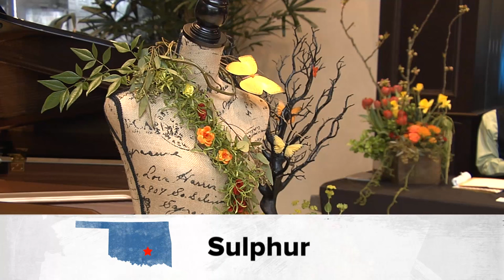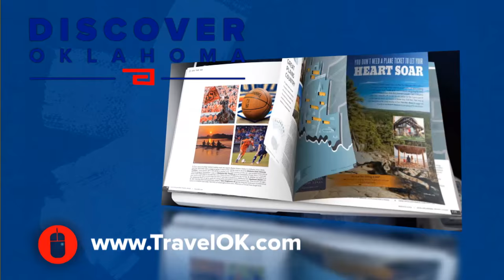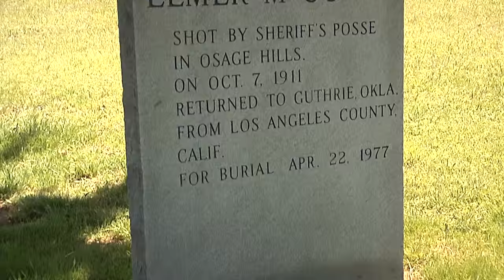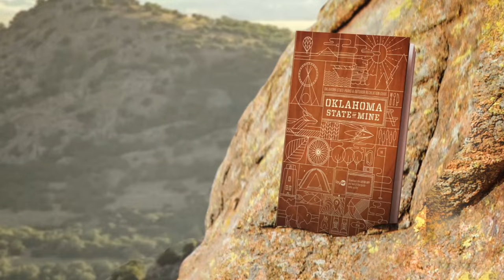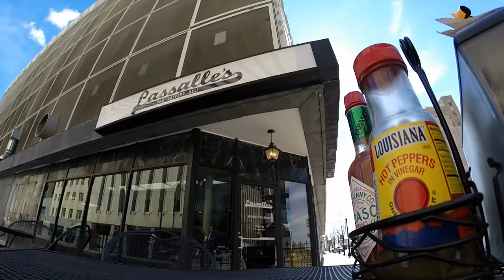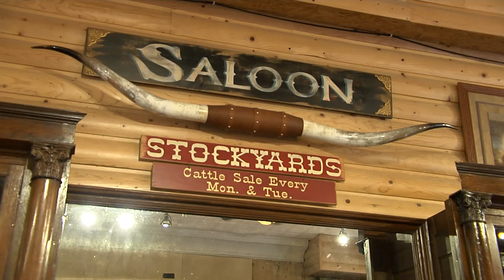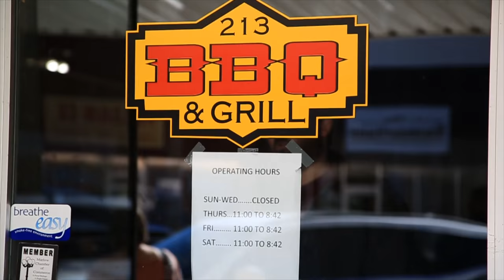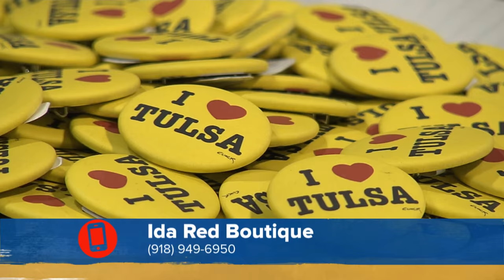Discover Oklahoma Episode #1057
This week, we have you covered from an historic, luxurious hotel in Sulphur, to the museum in Guthrie where Oklahoma became a state; to delicious New Orleans style food in Tulsa, from old time candy & soda in Stockyards City to tasty barbeque in Marlow…Don't miss Discover Oklahoma every Saturday night on KFOR in OKC, KTUL in Tulsa and KSWO in Lawton at 6:30pm.